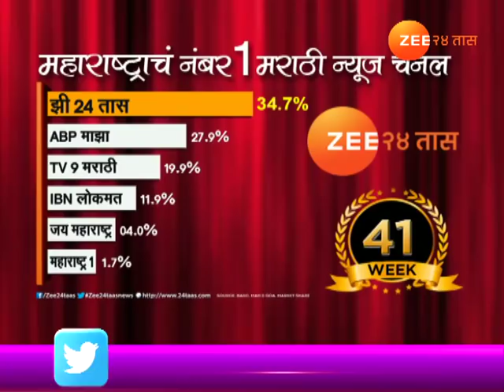मनमाड | कांद्याचा दार वाढला मात्र फायदा व्यापाऱ्यांना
Manmad | Onion Farmers Are Not Gained By Onion Price Rise